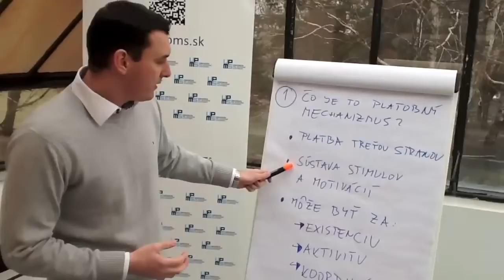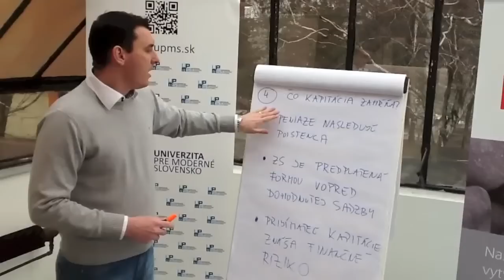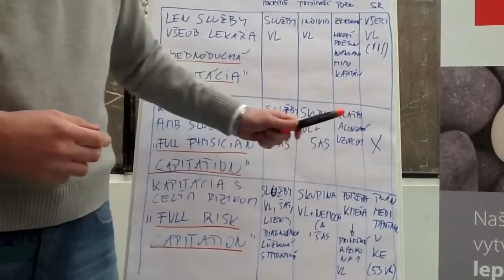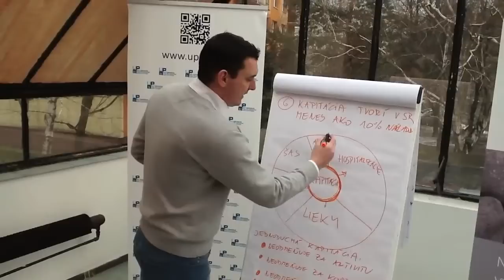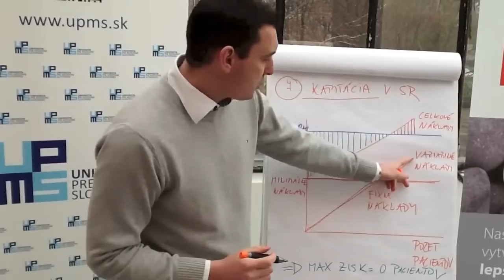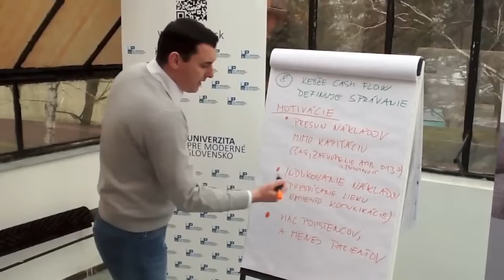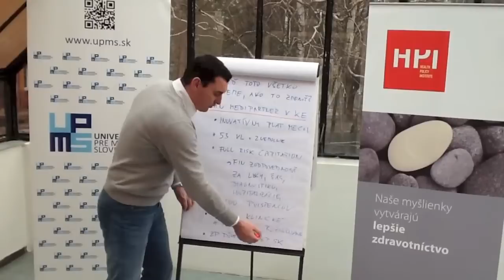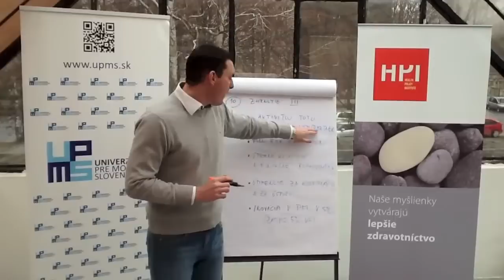Cash-flow definuje správanie: Kapitácia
Piata prednáška cyklu Inovácie pre lepšie zdravotníctvo na Univerzite pre moderné Slovensko Peter Pažitný z Health Policy Institute sa v nej venuje platobným mechanizmom v zdravotníctve, ktoré ovplyvňujú správanie zdravotníkov. V tomto dieli je reč o kapitácii, teda platbe "za hlavu", ktorou sú odmeňovaní predovšetkým všeobecní lekári a ambulantní gynekológovia.

"Cash-flow defines behavior: Capitation" -- Fifth lecture from 8 lectures course running under the title „Innovation for better healthcare" at University for modern Slovakia.
In this lecture, Peter Pažitný (Partner & Executive Director at Health Policy Institute speaks about the payment mechanisms in the health sector which defines behavior of health care professionals. In this episode, we talk about capitation -- payment "per capita". By this payment mechanism are remunerated mainly general practitioners and outpatient gynecologists..